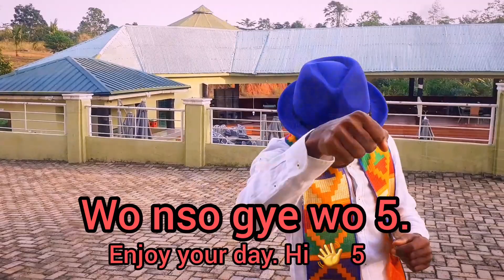Agatus Defender ( Happy VALENTINE'S DAY ❤) Hi 👋 5.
Agatus Defender wishing Happy VALENTINE'S day  ❤. HI 👋 5